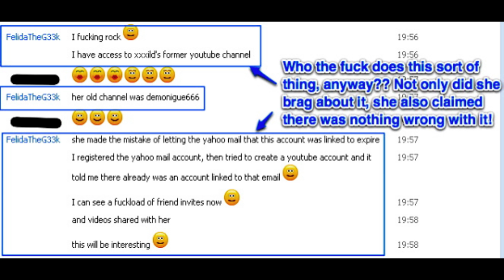Haxxxoring Xxxild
In November 2011, Felida got control of one of Xxxild's old accounts, Demonique666, for malicious purposes. After this was discovered, Felida immediately closed the account down.

Ask yourself this: How would you feel if she did this to YOU? How would you feel if Brett Keane, DianaBoston, or Stiggy was caught doing this?? THINK about that.